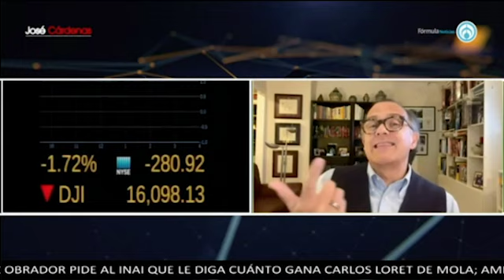José Cárdenas Informa en Resumen